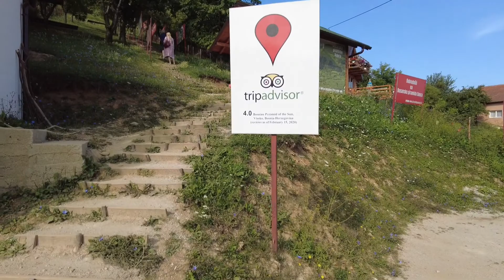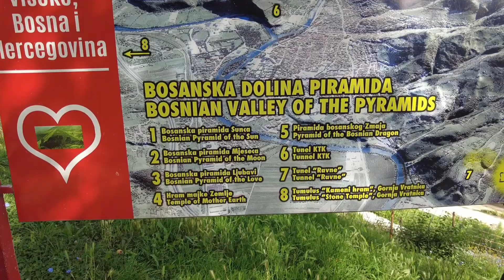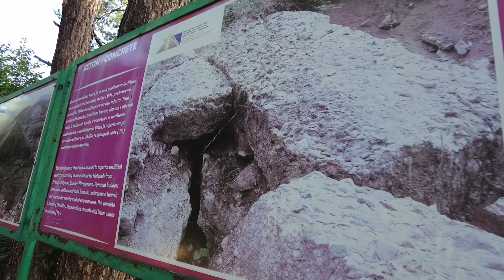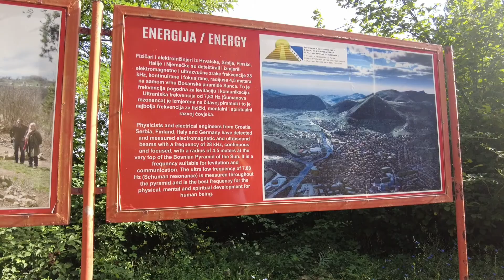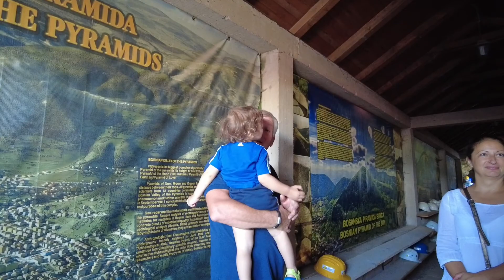Begini Piramida di Bosnia, Sampai Atas Ternyata Ada...?? 🤔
Apa kabar teman2? Semoga sehat ya
Btw liburan kali ini ga cuma ber3 tpi ber5 dg mertua..
Seru sekali karena kita jga mengunjungi macam2 tempat yg indah di Bosnia termasuk gunung yg katanya piramida ini..
Masha Allah bersyukur sekali bisa berkesempatan mengelilingi Bosnia, Bosnia luar biasa cantiiiik teman2..
Semoga nanti kalian bisa berkunjung kesini❤
Aaamiinn